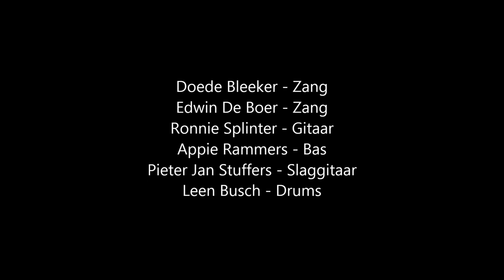Doede Bleeker & The Outsiders - Sweefteef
Doede Bleeker - Zang
Ron Splinter - Sologitaar
Pieter Jan Stuffers - Slaggitaar
Appie Rammers - Bas
Leen Busch (Buzz) - Drums